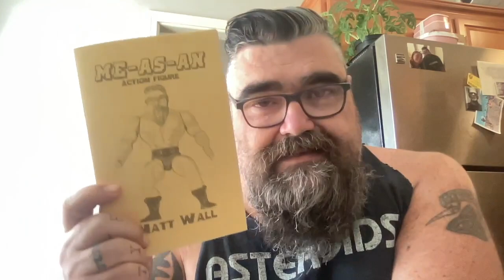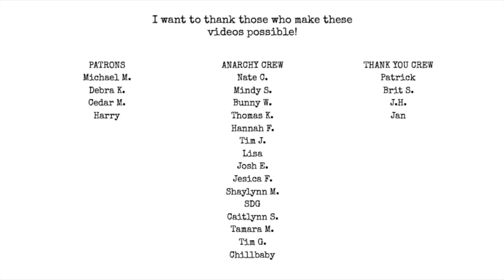In Defense of Writers | I Hate Matt Wall Poetry Podcast Ep 74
Pick up Poetic Anarchy Volume 3: